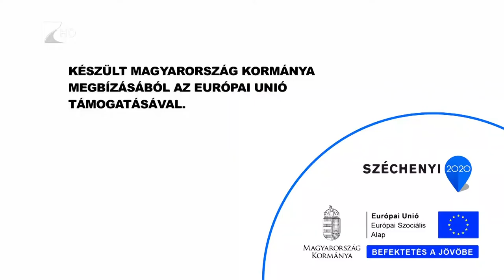35 perc/Tudásfejlesztés - KölcseyTv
A helyi gazdaságfejlesztésben is növelné a szerepét a Nyíregyházi Egyetem, többek között ez is a célja az intézmény Tudásfejlesztés- és hasznosítás projektjének.

Az egyetem tervei között szerepel továbbá a  képzési kapacitások modernizálása és a felsőfokú végzettséggel rendelkezők arányának javítása.